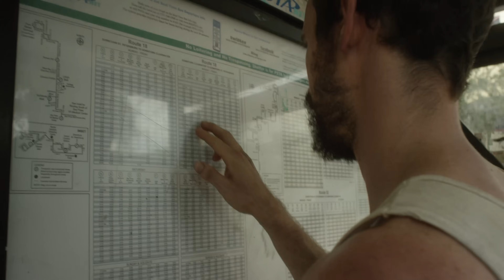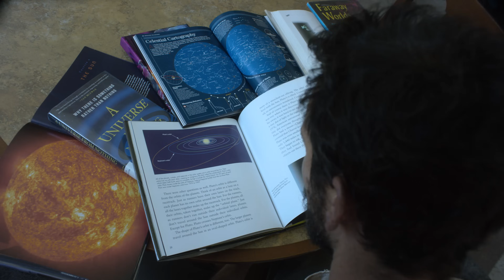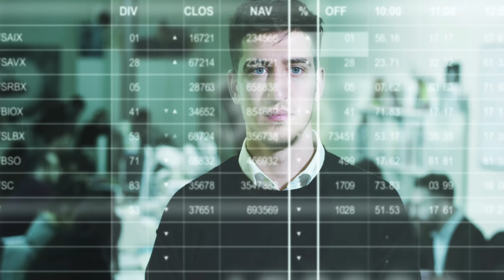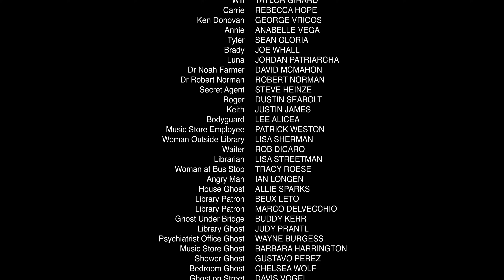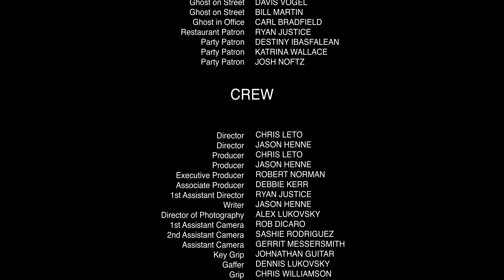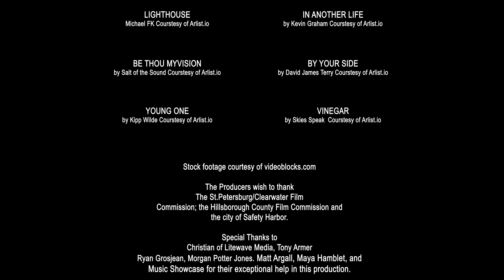Seeing Evil Full Movie | Full Exclusive Horror Thriller Movie | HD English Horror Movie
Seeing Evil Full Movie | Full Exclusive Horror Thriller Movie | HD English Horror Movie | Horror Movies Full Movies For Free | Real Horror Stories

A homeless man is struck by lightning and finds himself with the blessing of increased intelligence and the curse of seeing evil entities everywhere he goes.